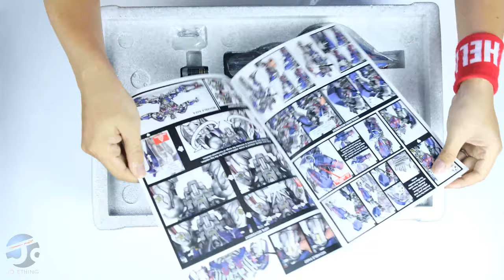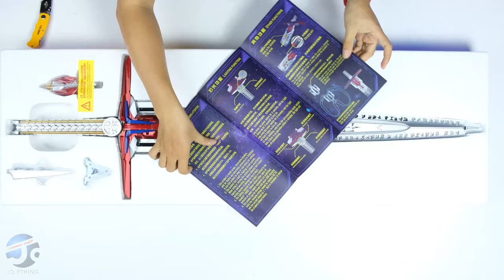[EngSub] Unbox & Review | Optimus Prime The Last Knight 3A & AAT Sword Of Justice | JoEthing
[EngSub] Unbox & Review | Optimus Prime The Last Knight 3A & AAT Sword Of Justice | JoEthing  Đánh giá

The big hit Optimus Prime The Last Knight from 3A generated a craze with collectors when it was just released. Over time, whether it still holds a place in the hearts of collectors. Let's explore the combination of Optimus Prime The Last Knight from 3A and the Sword Of Justice from AAT with JoEthing in this video. Hope you enjoy it.

Phiên bản Optimus Prime The Last Knight của hãng 3A đã từng gây một cơn sốt trong giới sưu tập mô hình khi nó vừa ra mắt. Trải qua thời gian liệu rằng nó còn có giữ được vị trí trong lòng người sưu tập. Hãy cùng JoEthing khám phá trong một video unbox review với sự kết hợp của Optimus Prime The Last Knight 3A và thanh kiếm Sword  Of Justice đến từ hãng AAT. Chúc các bạn có những giờ phút vui vẻ khi xem video.

0:00 Highlight
0:03 Intro
0:13 Hi All My Friends
0:52 Review Box AAT Sword Of Justice
1:14 Review Box Optimus Prime 3A
1:56 Unbox Optimus Prime 3A
4:11 Unbox AAT Sword Of Justice
5:20 Story
7:42 Review Detail Articulation Optimus Prime 3A - Đánh giá chi tiết và khớp
28:19 Review Accessories Optimus Prime 3A - Phụ kiện
34:54 Review AAT Sword Of Justice
41:56 Conclude
42:14 Showing
44:54 After Credit